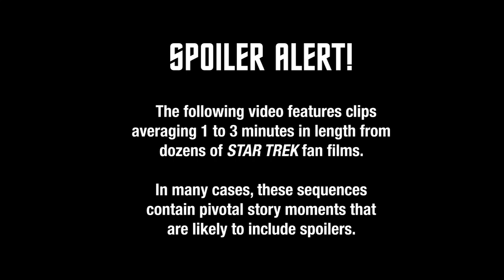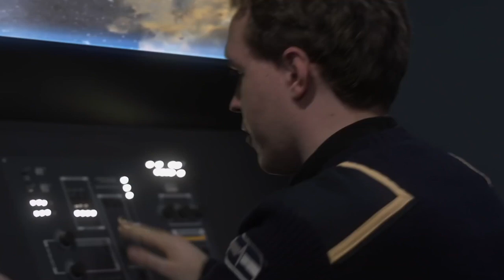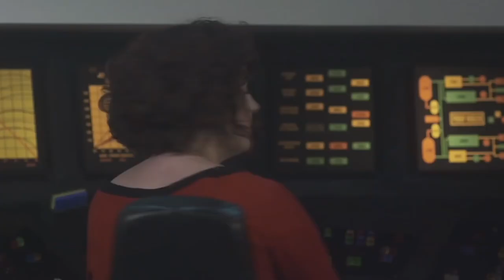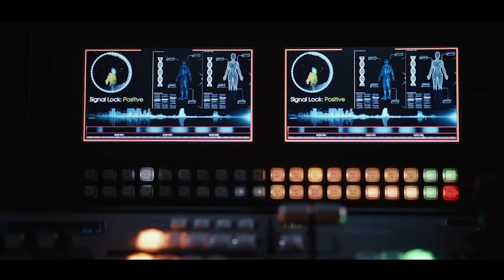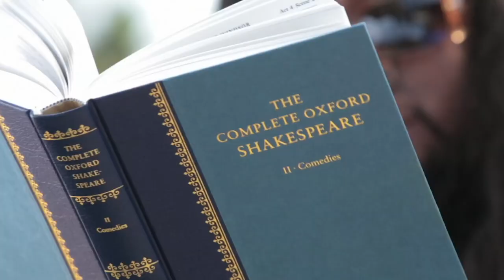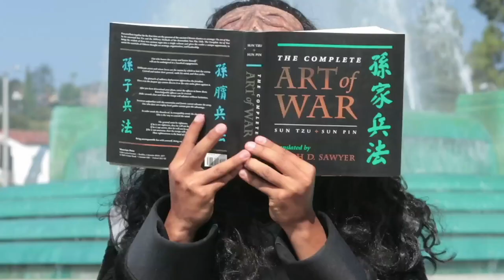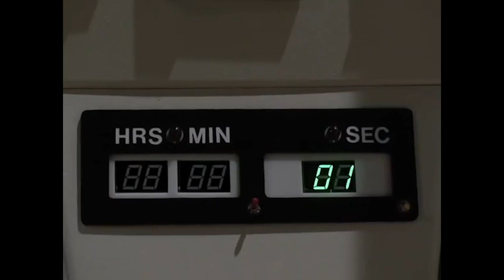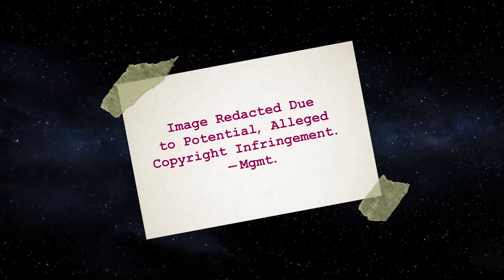The Very Best of STAR TREK Fan Films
Find links to all of the fan films featured in this video (and more) on FAN FILM FACTOR

Here are the names and links to all fan films included in this video in the order they appear: